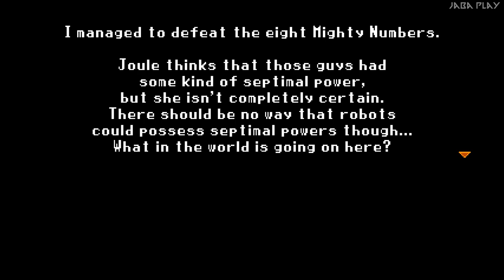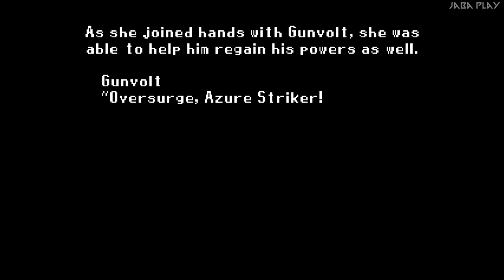Mighty Gunvolt Burst - All Bosses + Ending [No Damage]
Boss Fight Walkthrough for Mighty Gunvolt Burst + Ending. Mighty Gunvolt Burst is a retro-style 2D side-scrolling action game with an authentic feel. Play as "Beck," "Gunvolt," or "Ekoro," and experience their new stories in this unique parallel universe.
The game is available on Nintendo Switch, PlayStation 4, Microsoft Windows and Nintendo 3DS.

BOSS LIST
00:00 Ground Digger
01:15 Pyrogen
02:48 Cryosphere
03:58 Battalion
05:11 Seismic
06:06 Brandish
06:48 Dynatron
07:51 Countershade
08:52 Aviator
10:09 Beck
10:51 Gunvolt
11:34 Briar Guardian
12:26 Plasma Legion
14:30 Teseo + Copy
16:44 ENDING